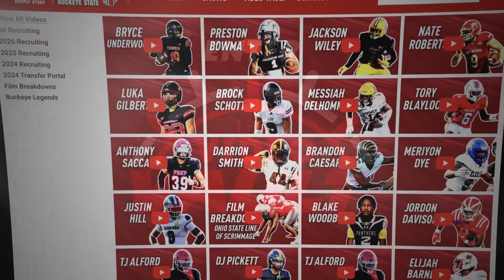Daily Buckeye Blitz: Week 3 Reactions: Joe Breaks Down the Biggest Games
On this episode of The Daily Buckeye Blitz, Joe Warwick shares his instant reaction to the top college football games from Week 3. From thrilling upsets to dominant performances, Joe gives you the breakdown of all the action and what it means for the season ahead. Don’t miss his take on the biggest matchups and key plays!

In 2024, Ohio State football, led by head coach Ryan Day, has assembled a roster that's the envy of college football, with key players like quarterback Will Howard stepping into the spotlight. The team boasts a formidable backfield with the dynamic duo of TreVeyon Henderson and Quinshon Judkins, who together promise one of the most explosive running games in the nation. Wide receivers Emeka Egbuka and the highly-touted freshman Jeremiah Smith add lethal speed and catching ability, making the passing game equally threatening. Defensively, Ohio State is anchored by talents like safety Caleb Downs, who's already making waves as one of the top players in his position, and defensive ends Jack Sawyer and J.T. Tuimoloau, who bring both power and agility to the line. Cornerback Denzel Burke and safety Lathan Ransom contribute to what could be an elite secondary, rounding out a defense designed to stifle opposing offenses. With this blend of experience, fresh talent, and strategic coaching from Ryan Day, Ohio State is not just aiming for a Big Ten title but is setting its sights on national championship contention.